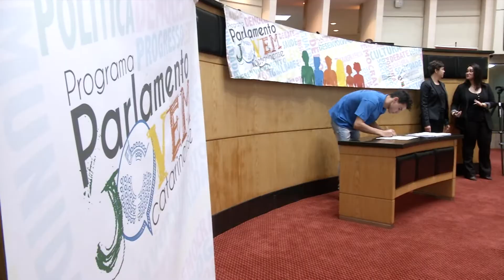Jornal da Assembleia - Começa a 24ª edição do Parlamento Jovem - 02/07/18